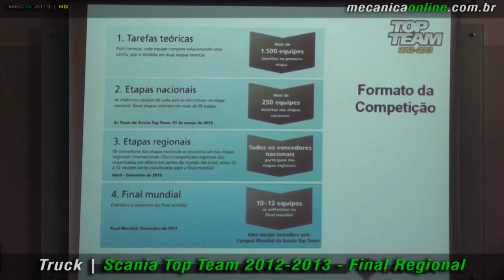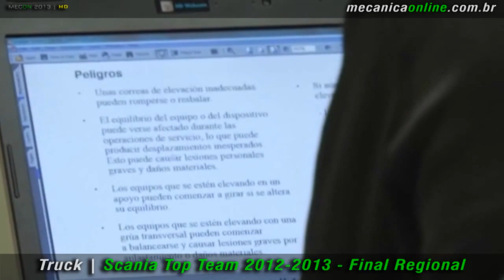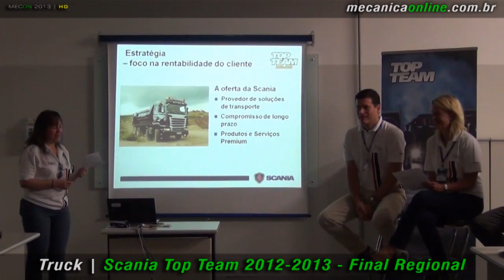Scania Top Team 2012-2013 - Final Regional Nacional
A equipe de serviços da Casa Scania Battistella de São José dos Pinhais (Paraná) foi a a representante nacional na briga por um lugar na Final Internacional do Top Team 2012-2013. A competição da Scania que busca qualificar e desenvolver ainda mais as habilidades dos profissionais que trabalham nas Casas Scania em todo o mundo.
As provas foram aplicadas no Centro de Capacitação da Scania, na fábrica de São Bernardo do Campo (SP).
Na disputa duas vagas para a final, que será realizada entre os dias 20 e 23 de novembro na matriz da empresa na Suécia. Os concorrentes dos brasileiros foram profissionais de outros cinco países: Argentina, Namíbia, Peru, Emirados Árabes Unidos e Uruguai.
A Scania organizou uma grande festa para anunciar o resultado dos vencedores. Com um alto nível de competividade, os detalhes definiram os classificados para a grande final mundial.
A equipe do Uruguai ficou na sexta colocação e Namíbia na quinta. Na quarta posição a equipe brasileira e na terceira Emirados Árabes Unidos.
A festa já tomava conta do pódio, pois as duas primeiras equipes garantiram classificação para a final na Suécia. A Argentina terminou na segunda posição e a vitória foi da equipe do Peru, que destacou as dificuldades nas provas.